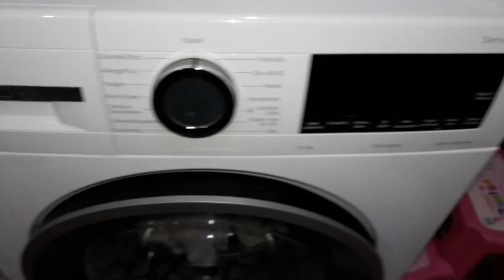Bosch Serie 4 / 1200 Devir 10 Kg Ön İnceleme